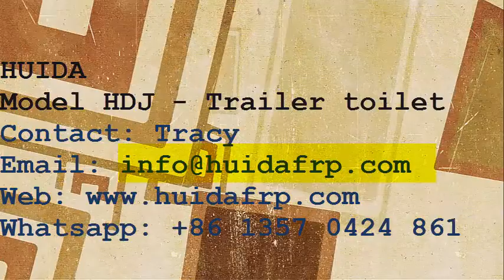China HUIDA - HDJ trailer toilet portable toilet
China HUIDA-- VIP luxury trailer mounted mobile portable toilet; with all accessories included.